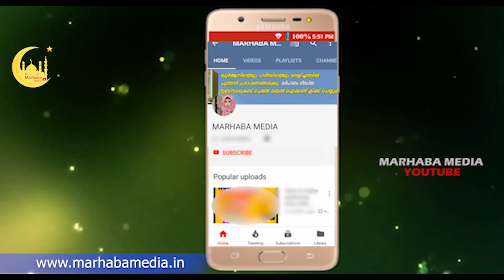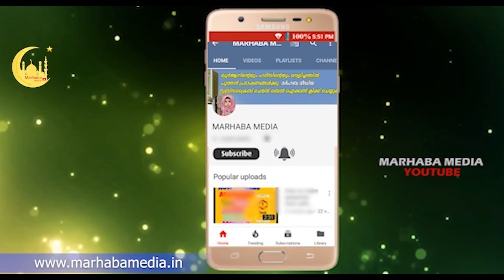ഷഡി വെളിയിൽ കാണിച്ച്പാൻ്റ് ധരിക്കുന്ന യുവാക്കളെ കണ്ടിട്ടുണ്ടോ സംഭവം അറിയാതെ പോകരുത് MARHABA MEDIA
Topic :- ഷഡി  വെളിയിൽ കാണിച്ച്പാൻ്റ്  ധരിക്കുന്ന യുവാക്കളെ കണ്ടിട്ടുണ്ടോ സംഭവം അറിയാതെ പോകരുത്